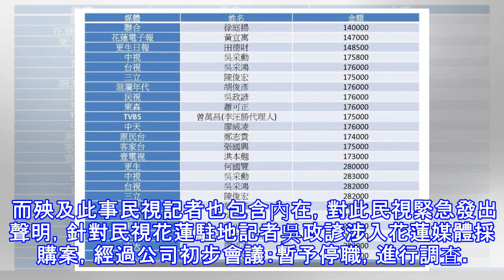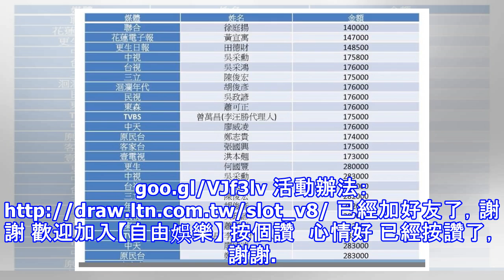傅崐萁涉「包養」記者辦事 民視強力譴責停職調查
傅崐萁涉「包養」記者辦事 民視強力譴責停職調查 立委段宜康爆出公花蓮縣政府標案得標的記者們。（翻攝自段宜康臉書粉絲團）〔記者洪素津／台北報導〕花蓮縣前縣長傅崐萁涉嫌「包養」14名平面與電視台記者，以「縣政宣導平面素材資料庫蒐集建立」採購案為名義，做輿情蒐集，不過消息曝光後被點名的記者陸續請辭，而段宜康今在立法院司法法制委員會質詢公佈「被包養」的記者名單，包括聯合報、更生日報、花蓮電子報、中視、台視、三立、民視、東森、年代、TVBS、壹電視、中天、原民台與客家台都在列，對此民視則回應該記者已經停職調查中。 此事曝光後引起眾論，台灣新聞記者協會下午也發表聲明指出，這14名記者嚴重違犯記協的「新聞倫...